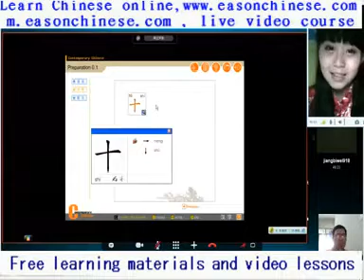879 the owner to sell the most expensive street hanging of deer meat880 yuan per string